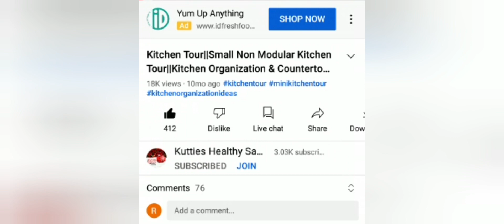Lego Technic Skid Steer Loader 42116 | LEGO 42116 Speed build|| KUTTIES HEALTHY SAMAYAL